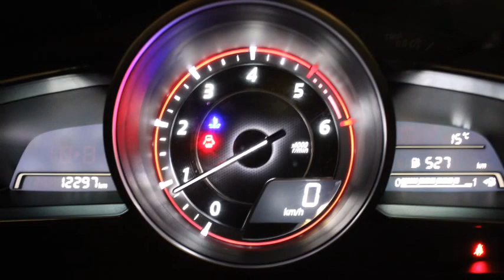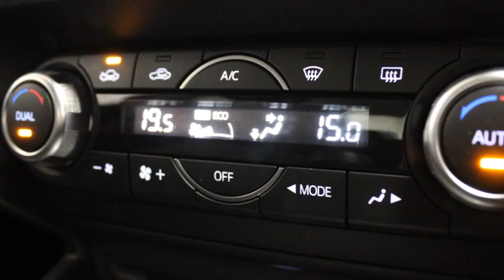161D24874 Mazda 3 Platinum MSL